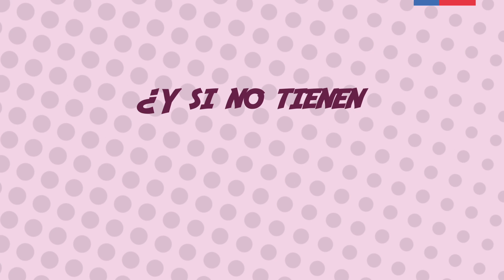Video Vacunacion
Seremi de Salud de Arica y Parinacota